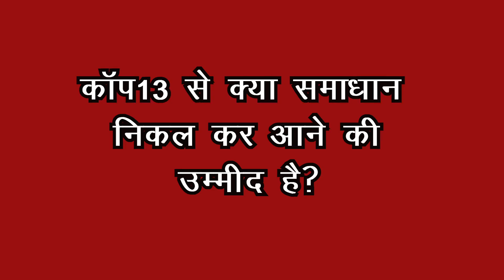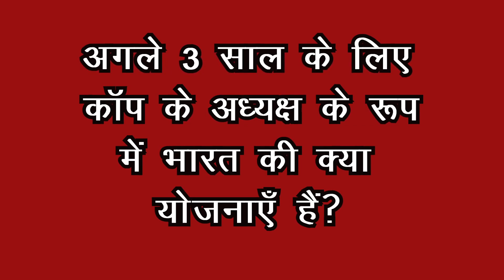प्रवासी प्रजातियों के अस्तित्व के लिए कॉप-13 (Survival of Migratory Species)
दुनिया भर में जीव-जन्तुओं और पशु-पक्षियों की लाखों प्रवासी प्रजातियाँ हैं जो अपने अस्तित्व के लिए देशों की सीमाओं से भी परे तक का सफ़र करती हैं. इनमें से बहुत सी प्रजातियों के वजूद के लिए ही ख़तरा पैदा हो गया है. चर्चा के लिए गाँधीनगर में कॉप-13...